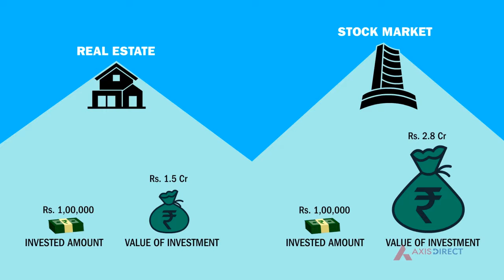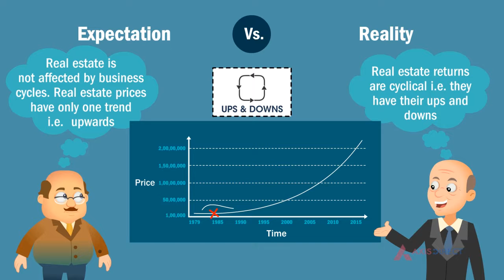Axis Direct - Investing in real estate vs. Equity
"Axis Direct explains the truths about investing in real estate. While a lot of people tend to think of Real estate as an ever growing investment, there are much better investment opportunities out in the market.
View the whole chapter with basic interactive quiz on AxisDirect